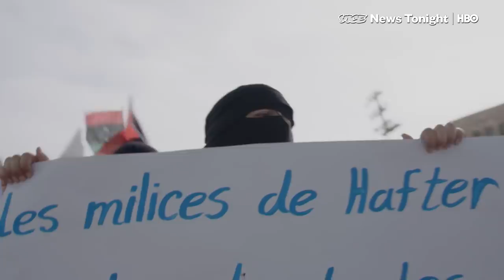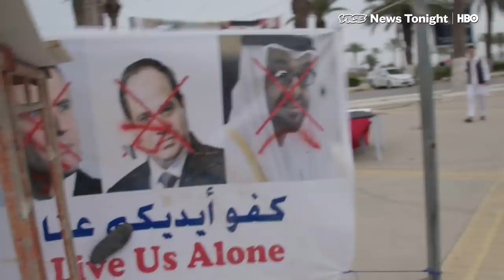On The Front Lines Of Libya’s Civil War (HBO)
Libya currently has two parallel governments — the internationally-recognized Government of National Accord in the capital, Tripoli, and a second government in the east, propped up by the powerful military warlord, Khalifa Haftar.